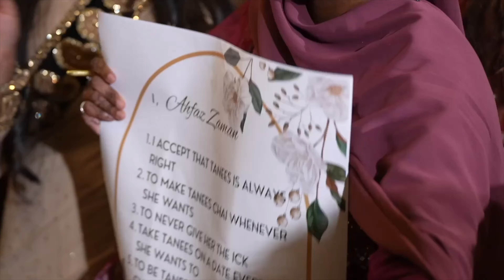Tanees & Ahfaz | Wedding Day HL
July was filled with some amazing weddings and Tanees and Ahfaz wedding was perfect.  We had such a great time getting to capture this beautiful couple on their special day.